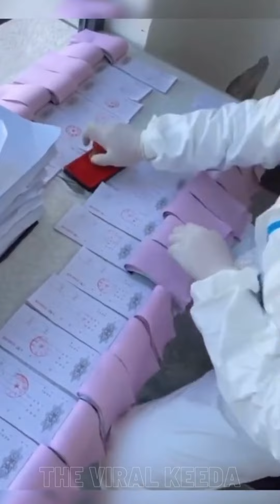Most Ingenious Works And SKILLS On Internet Part 8 || Most Creative Ideas of Worker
Most ingenious works and tools on internet Part 2
most creative ideas of worker

"Amazing"
""that's amazing"
"amazing facts"
"garden decor"
"project"
"Designer Outdoor Water Fountain"
"Fastest"
"Ingenious"
"fastest workers"
"fastest workers in the world"
"fastest workers ever"
"top 5"
"top 10"
"they work with passion"
"fastest"
"quickest"
"workers"
"speed"
"speedy"
"quick"
"skills"
"people are amazing"
"compilation"
"fast workers compilation"
"fast workers in the world"
"fast workers reaction"
"shorts"